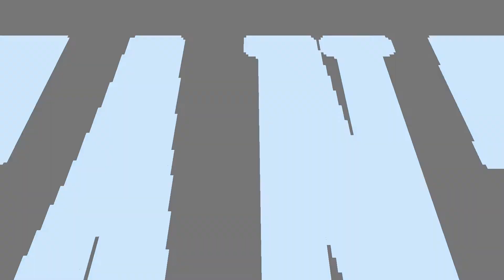【FF5ピクリマ版実況その1】大好きなRPGが美しくなって再登場！やるしかねえ！！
※Part1はイベントが多いのでノーカットです。
　あと久々の実況だったのでノー編集でもあります…（クオリティーはやりながら改善していきます）

●11/11にリリースされた「FINAL FANTASY V ピクセルリマスター」（Steam版）のダイジェスト的な実況プレイ動画です。
●FF5はSFC版を中心にやり込んでいますので、実績コンプを目指しながら普通にプレーしていきます。
（ここで言う「普通」とは、「レアアイテムや調合、青魔法などのぶっ壊れアビリティを極力使わない」という意味です）
●ニコニコ動画にもアップしています。

☆普段は主にニコニコ動画で活動しています。